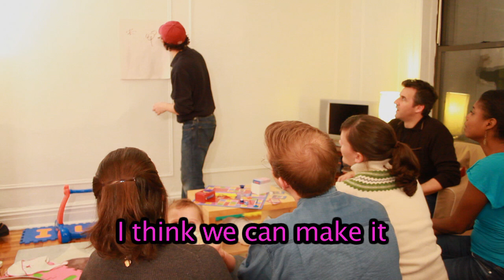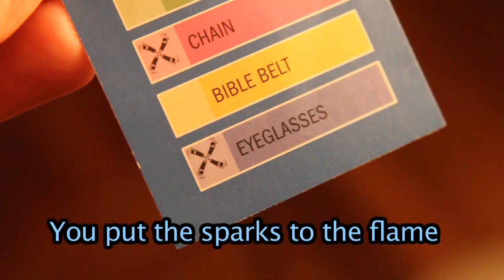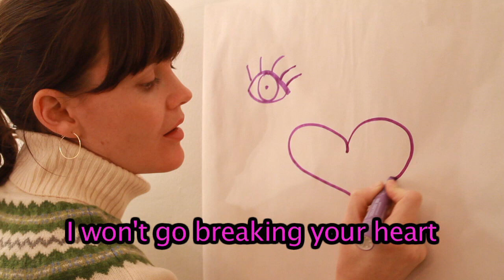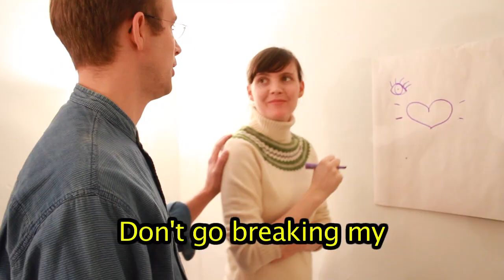Don't Go Breaking My Heart karaoke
Sing along to the classic duet made famous by Elton John and Kiki Dee!